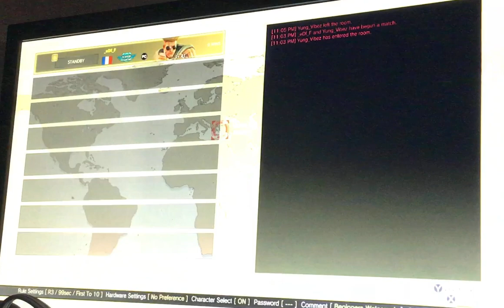What The Yung_Vibez … / 146